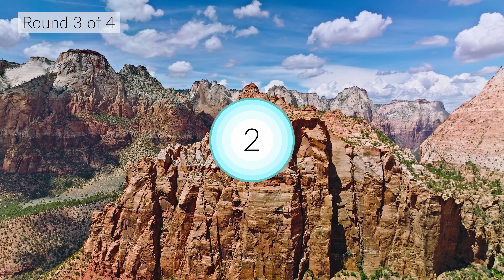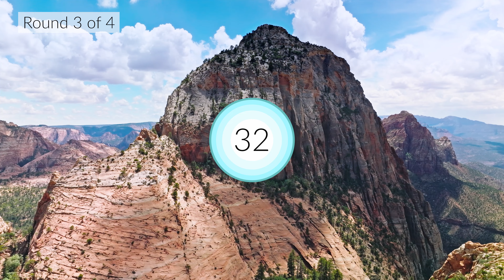WIM HOF Guided Breathing Meditation - 35 Breaths 4 Rounds Slow Pace | No Music | Up to 2:45min